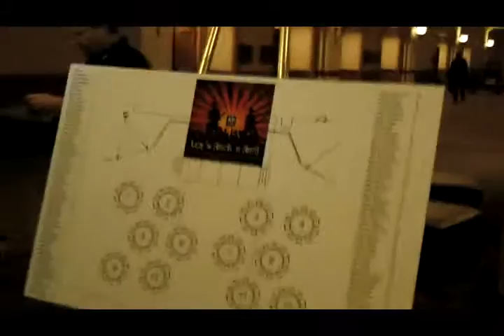Track Leaders Walkthrough for BlogWorld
The Track Leaders walk through the floor of BlogWorld & New Media Expo.